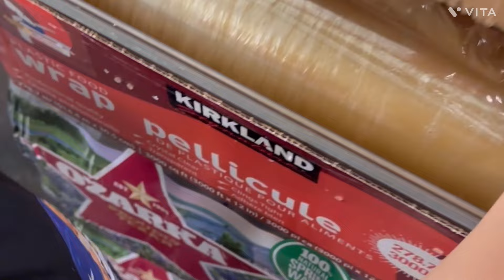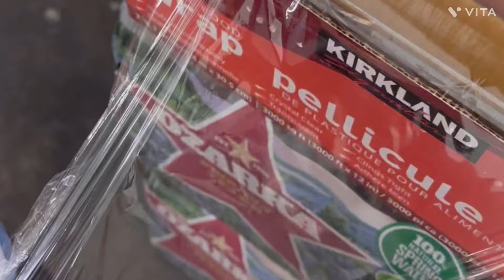Anh người Mỹ cuốn bánh tráng việt nam qúa giỏi 👍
Bất ngờ khi thấy anh người Mỹ cuốn bánh tráng việt nam điêu luyện.